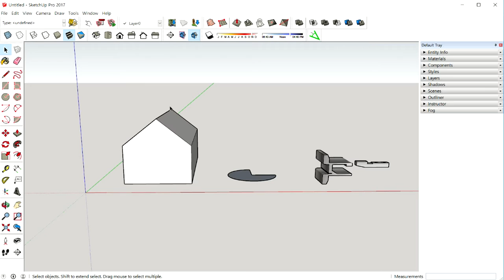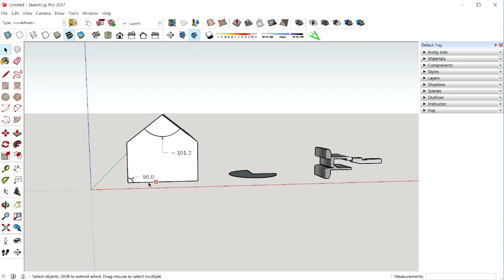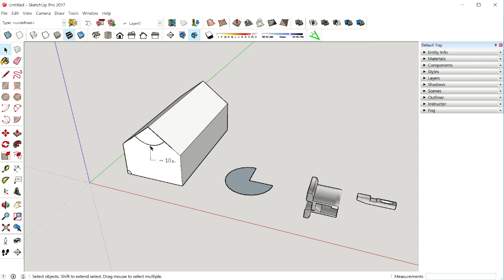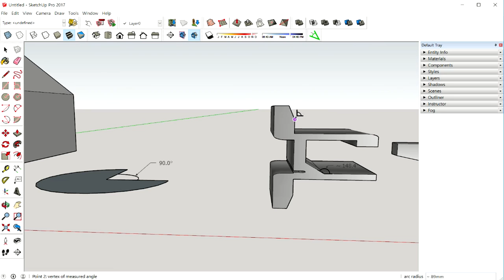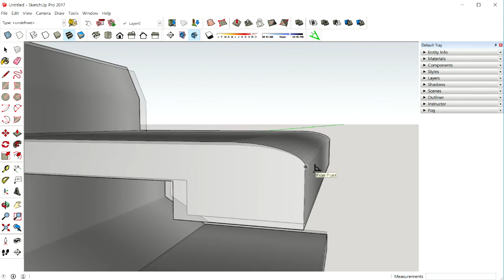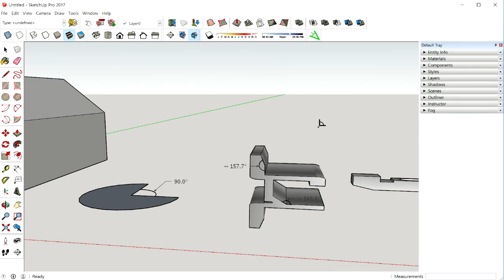스케치업 2017 루비(Ruby) 강좌 #1 각도표기 (Angular Demension)